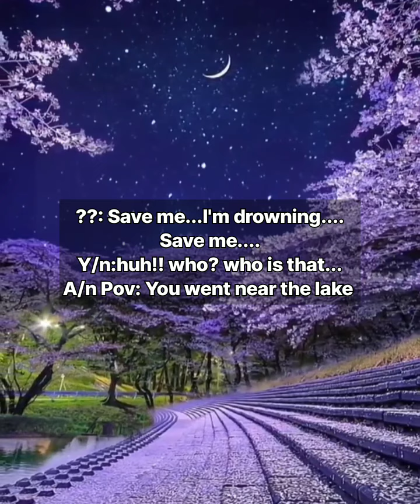[Part 67] huh!! His eyes...(Devil king dark love VFF)